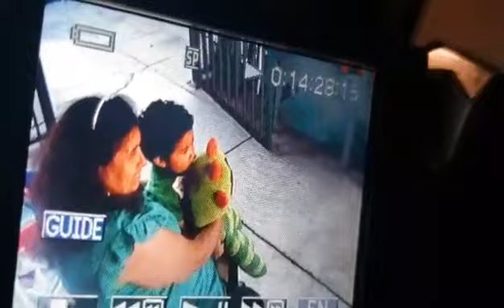17 de marzo de 2021